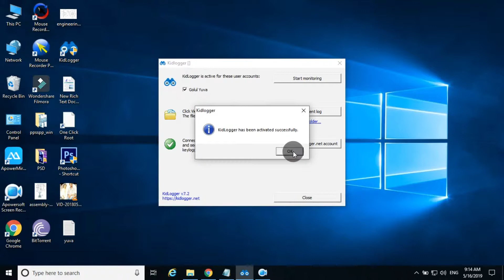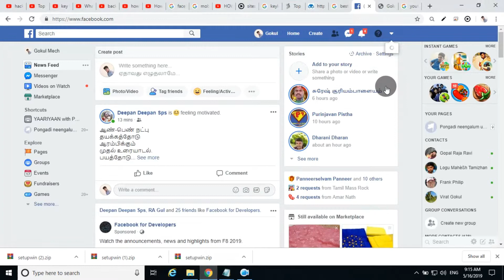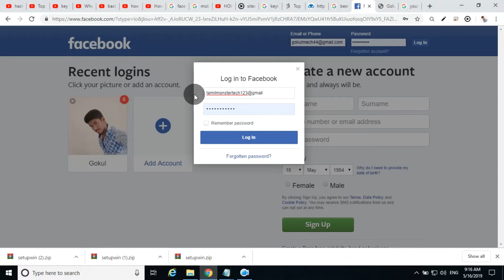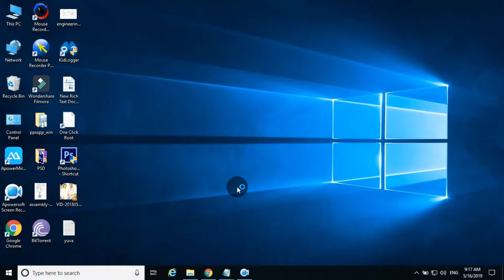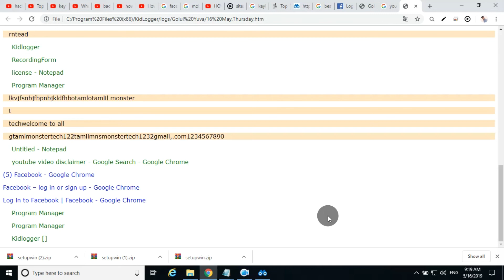KEY LOGGER ATTACK EXPLAINED IN TAMIL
HI FRIENDS,
IM EXPLAINED TO KEY LOGGER ATTACK,
BUT DONT MISS USE FOR THIS TRICK,
ITS ONLY EDUCATION PURPOSE ONLY,
SO IMPROVE KNOWLEDGE ONLY,